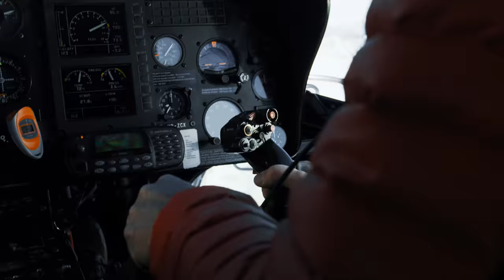Das neue Trikot der Schweiz 2017/18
Das neue Trikot der Schweiz feiert heute Premiere:  Die Inspirationsquelle des Trikots ist das weltbekannte Matterhorn. Getreu dem Motto „Reach the Top“ will die „Nati“ neue Höhen erklimmen. Passend dazu bekommt sie ihr neues Trikot auf spektakuläre Weise per Hubschrauber vom Gipfel des Matterhorns geliefert.

Das exklusiv für die „Nati“ entwickelte Design ist unverkennbar inspiriert von einem der bekanntesten Schweizer Wahrzeichen – dem Matterhorn. Darum ziert eine dezente topographische Karte des Matterhorns und seiner Umgebung das klassisch in Rot gehaltene Trikot.

Seinen ersten Auftritt auf dem Platz hat das neue Trikot im alles entscheidenden WM Playoff-Spiel der Schweiz gegen Nordirland am Sonntag, dem 12. November 2017, im ausverkauften Basler St. Jakobspark.